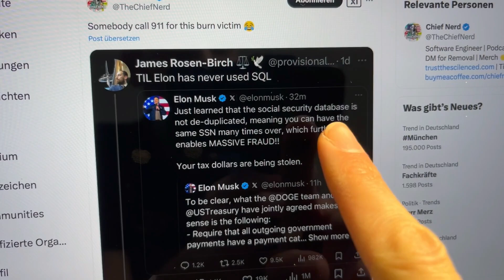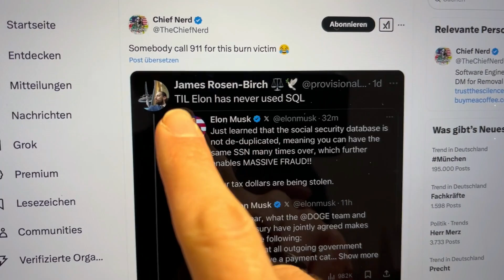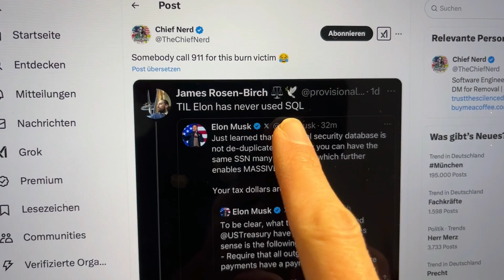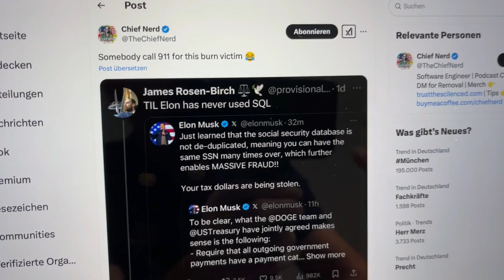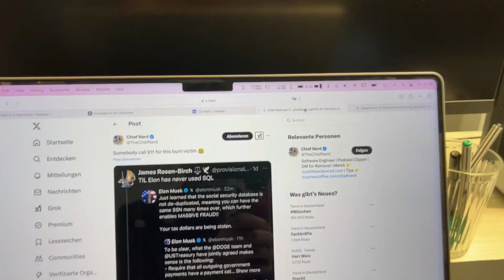Is the government IT infrastructure really that bad?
This is the most hilarious thing I've seen these days. Elon Musk says the government is not even using SQL databases. LOL. On top of that, other agencies are not even using databases, but process physical files... Government systems are a joke!